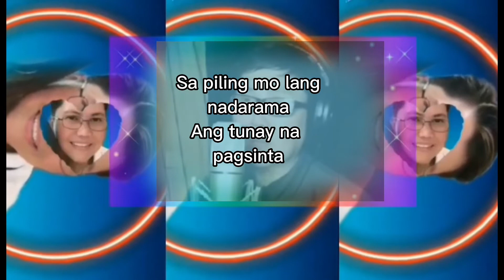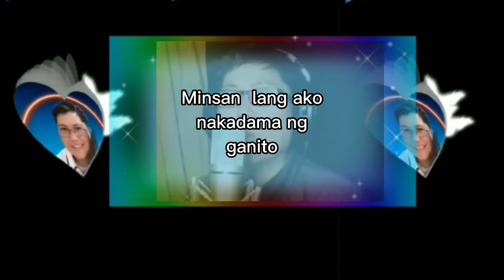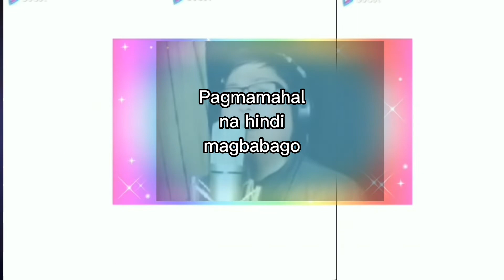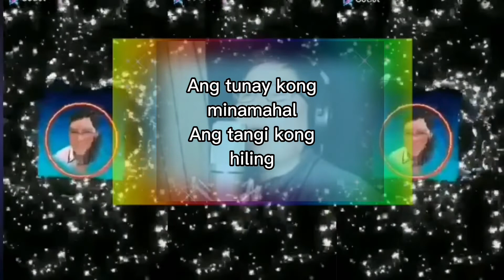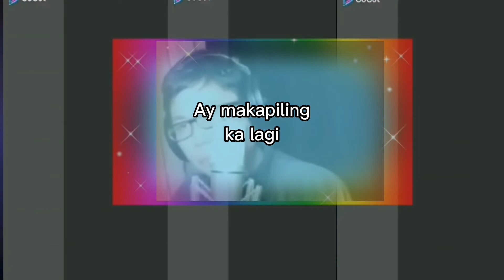KAILANGAN KITA / PIOLO PASCUAL / OPM HITS [Lyrics] GREATEST HITS cover by Bhogs